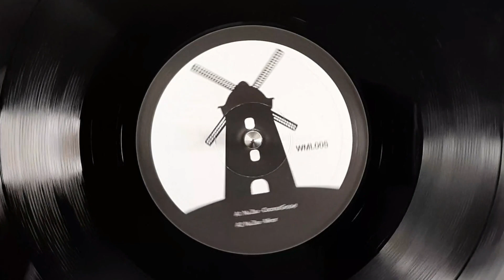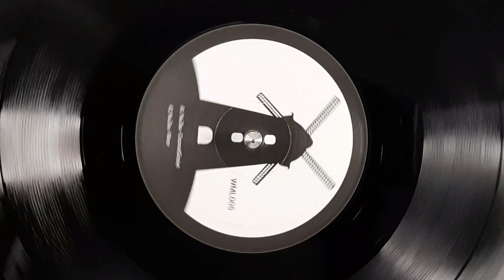A1. Coconut Groove [WML005]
Nu Zau - Dark Mirrors / Windmühle - WML005

12 Inch Vinyl Only
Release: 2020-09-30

A1. Coconut Groove
A2. Mirror
B1. Sunny Yummy
B2. Fri 14 00

Magic sounds provided by Nu Zau .
Exclusive vinyl release limited to only 300!
No Repress!